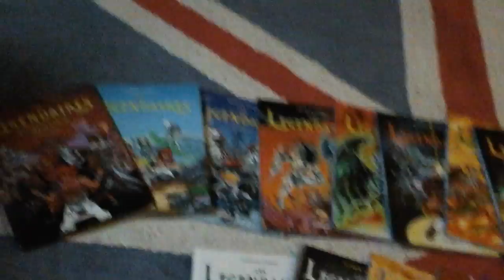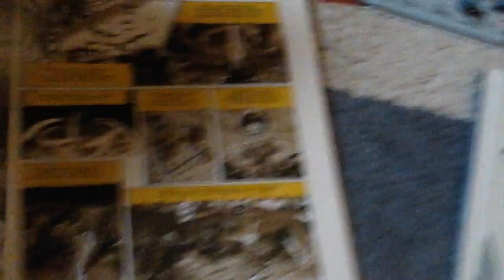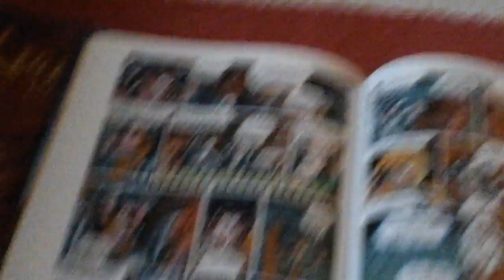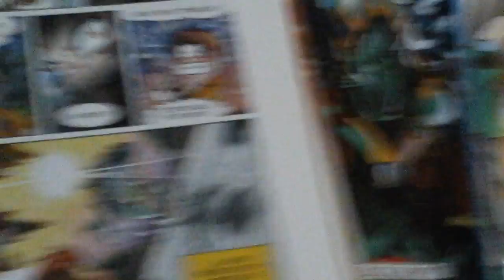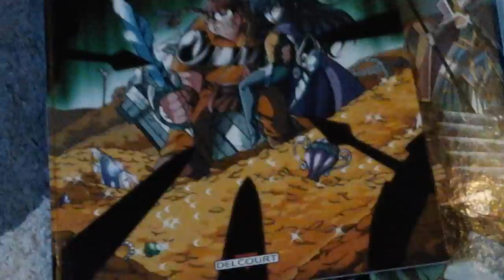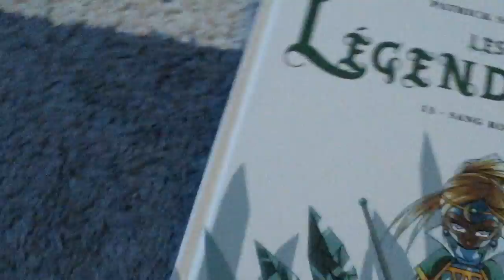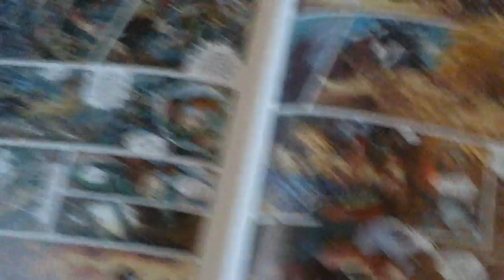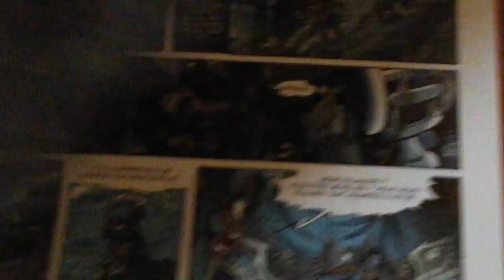Présentation de ma collection de bd légendaires !